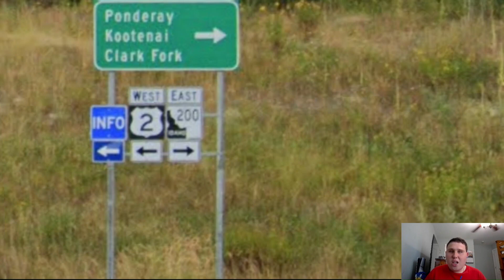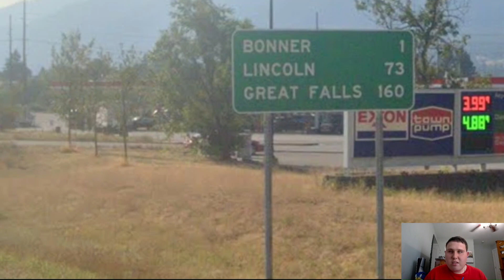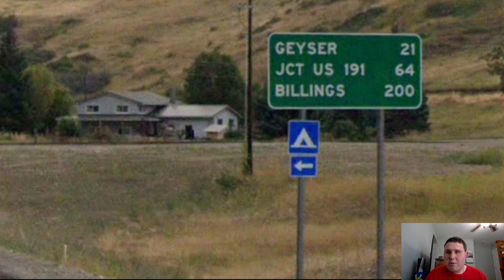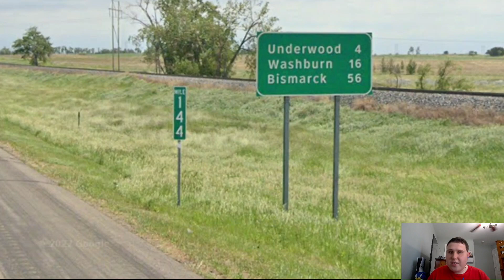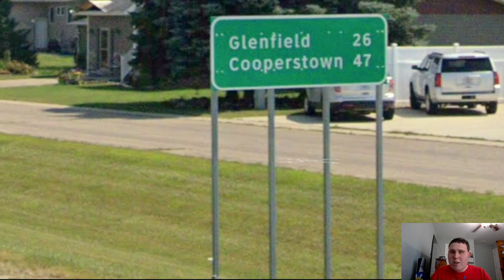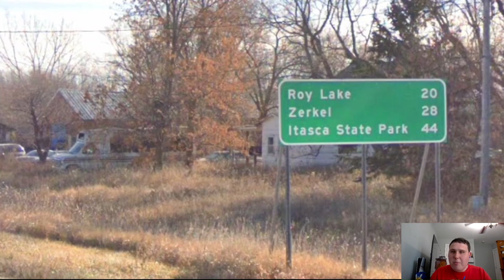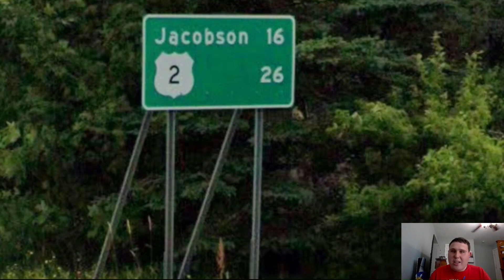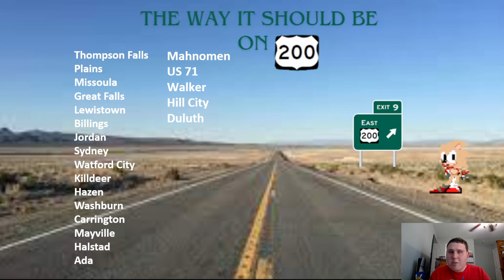The Super 200 EB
The Super 200 is what I like to call the combination of ID 200, MT 200, ND 200, and MN 200. All four of those State Routes combine for a total of 1356 Miles and connect US 2 in Idaho to US 2 in Minnesota. The route also goes through pretty scenery in Western Montana.  Today, we're looking at the Eastbound Route and see if the control cities are as good as Idaho's, Montana's, North Dakota's, and Minnesota's Interstates.

Enjoy The Super 200 EB!

Future Highways:
- OLD US 27 through Michigan
- WB of Super 200
- US 20
- US 421

Timestamps:
Intro: 0:00
ID: 1:27
MT: 1:57
ND: 6:07
MN: 10:39
The Way It Should Be: 13:13
Outro: 14:40